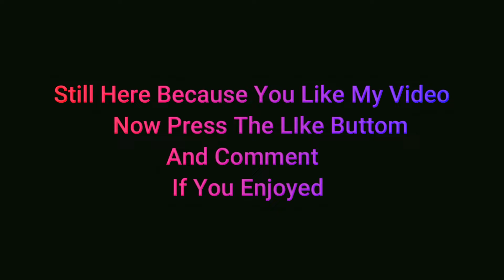Use This Pheonix Flash For Free Kills..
Welcome To Virus Gaming
I Hope you Will Enjoy With Virus 🫡

Res: 1920x1080

Everyone Can Use My Content